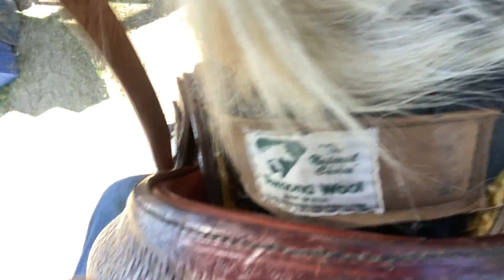Swede’s canter is coming along! Gorgeous day! 6.27.22